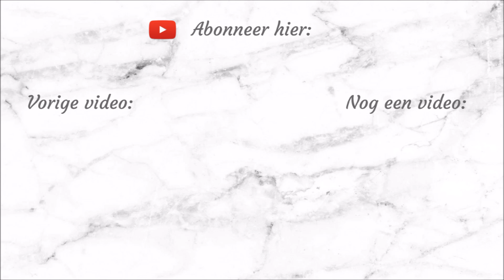ACTION SHOPLOG // mei/juni 2017 //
Hoi!
Ik ben Tessa, 20 jaar. Ik maak video's over van allemaal dingen die ik leuk vind. Wil je nooit meer een video van mij missen? Dat zou ik heel erg leuk vinden :)

❤ FAQ:
     Camera: Canon EOS M10
     Edit:  Windows Movie Maker